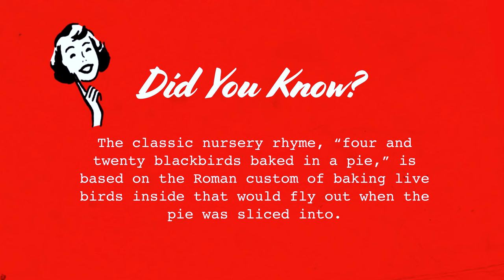Little Chicken Dinners | Vintage Betty Crocker Recipes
How do I jazz up a pot pie recipes to impress guests? Betty Crocker’s answer: Little Chicken Dinners.

This recipe is a simple pot pie: chicken, mushrooms, and sausage meatballs coated in a rich buttery cream sauce. What makes it extra special is the “little” of the title — each pot pie is baked in a ramekin, making individual mini servings for each guest. Once topped with a chicken-shaped crust decoration, these are almost too cute to eat!

We also explore the history of pot pie — and how it went from a pompous meal for English royalty to a humble frozen convenience product for American housewives.

Happy Homemaking!